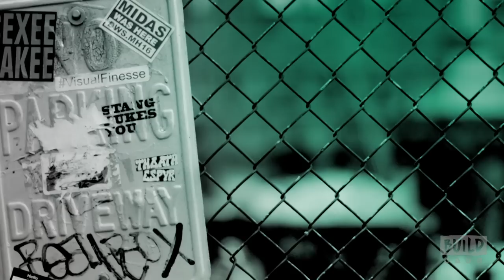Florence Pugh Chats About "Lady Macbeth"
Rural England, 1865. Katherine (Florence Pugh) is stifled by her loveless marriage to a bitter man twice her age, and his cold, unforgiving family. When she embarks on a passionate affair with a young worker on her husband’s estate, a force is unleashed inside her so powerful that she will stop at nothing to get what she wants. Pugh, arguably one of the most exciting screen talents working today, stops by BUILD to discuss "Lady Macbeth" and her starring role in the film.